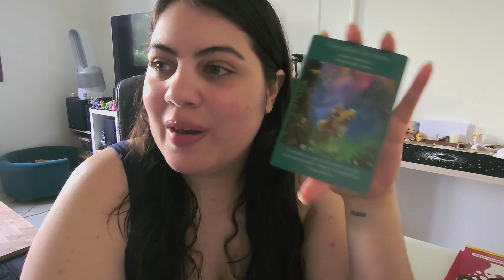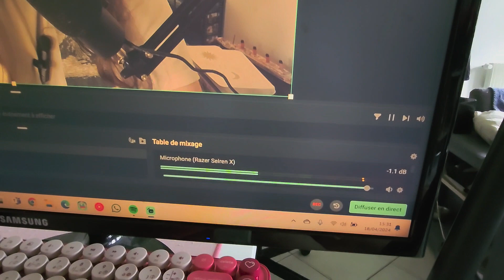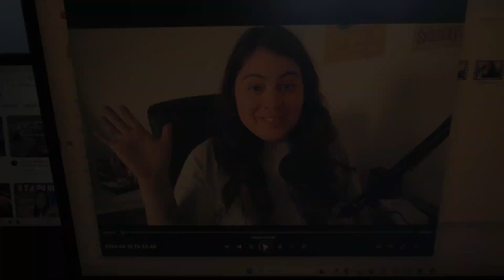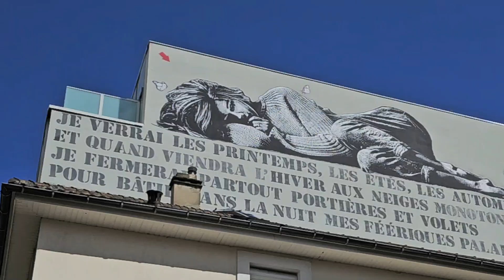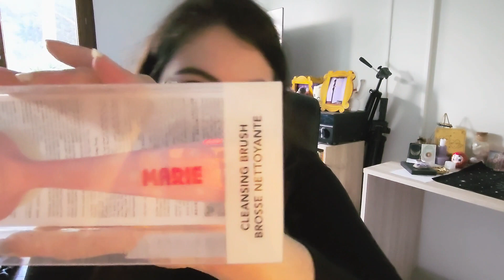Semaine calme, mini haul & balade dans Paris ( + une guidance à gagner sur insta )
Hello ! Si le vlog te plait n'hésite pas à liker ou commenter la vidéo.